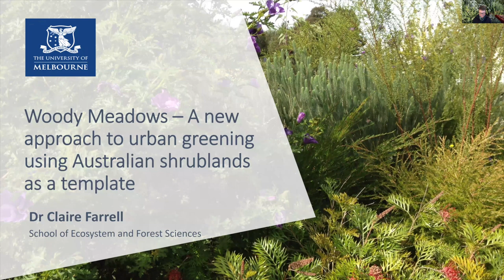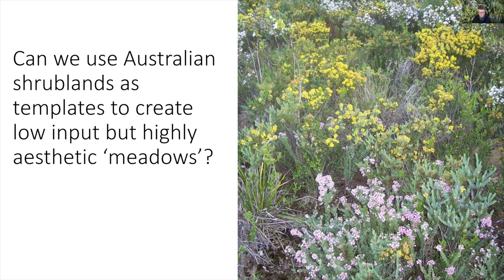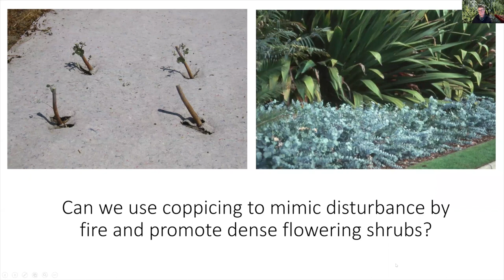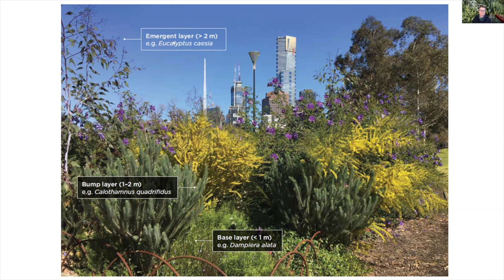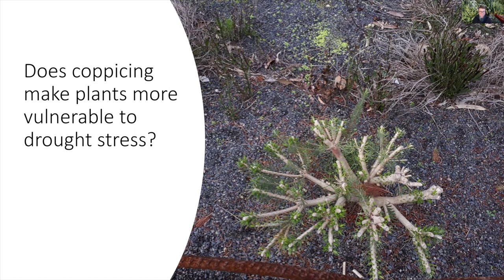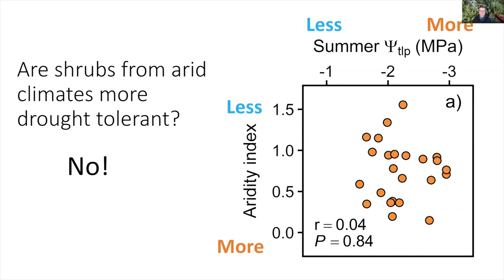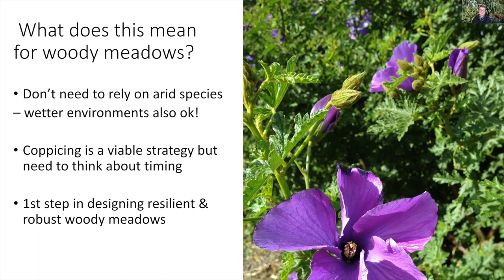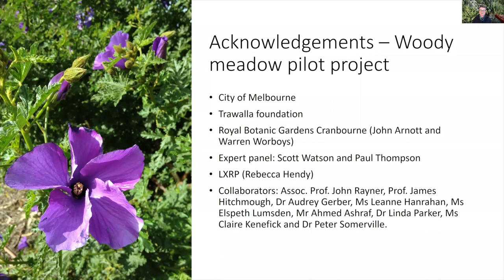Mid-Afternoon Masterclass: Growing an urban woody meadow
Discover a new approach to urban greening using Australian shrublands as a template. These “woody meadows” are low-cost and resilient naturalistic plantings of Australian shrubs to improve the appearance and function of low maintenance landscapes. Featuring Dr Claire Farrell.

Recorded 20 August 2020 as part of the University of Melbourne's Science Festival.